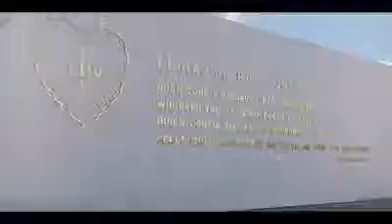Templo da Boa Vontade - Locução Rodrigo Araújo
Locução de Rodrigo Araújo para o Templo da Boa Vontade - O ecumenismo Divino.